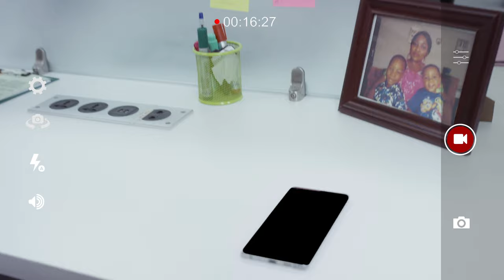Leadway Health (HMO) - Co-worker Personalities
Every day at work is like a movie set with colleagues who play different roles. Those characters shouldn’t change due to health reasons. Keep the movie rolling by switching to the HMO that offers them more than just healthcare today.
to request a call-back now.